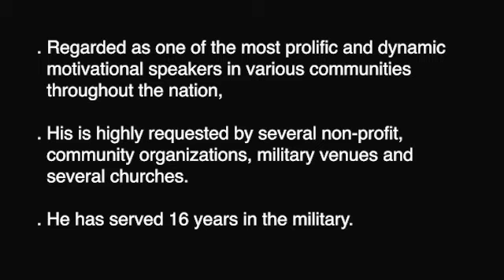ASL community and Motivation with Chistopher Jackson | #6 The Next Angle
Regarded as one of the most prolific and dynamic motivational speakers in various communities throughout the nation, Christopher Jackson is highly requested by several non-profit, community organizations, military venues and several churches. His vivacious approach in influencing and motivating people through his life story and innovative parables are illustrations drawn in the hearts, minds, and spirits of thousands. Christopher Jackson’s abilities to transform lives of many are diverse, through American Sign Language and high powered energy to communicate. His ability to do this, merely insinuates to the world that no matter the obstacle; you must never quit, never give up, because we were all born with Purpose in order to unite with Destiny.